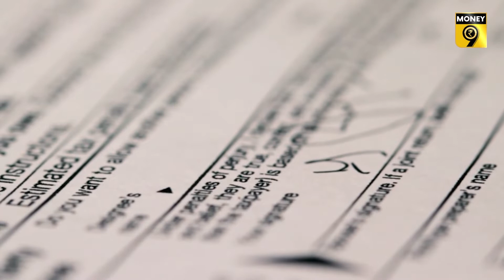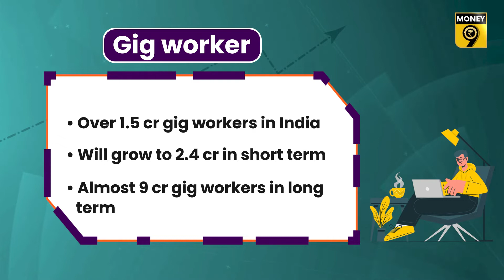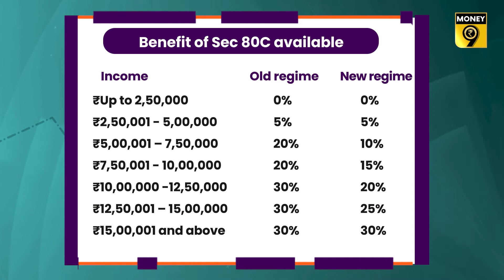EP 21: Take It Easy | From Standup Comedian to Doctor, Lawyer, what do they say on Income Tax Rules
About 1.5 crore people are gig workers in the country. Those who work on booking... are not employed. How is the tax on the income of these people, see in this video of Money9-